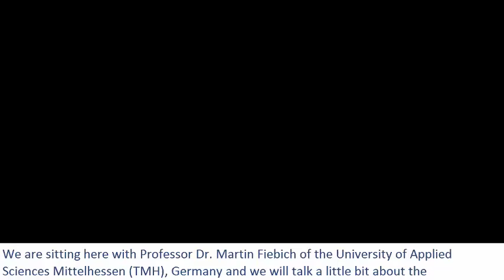INFINITT Customer Interview - Dr. Martin Fiebich, Germany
Dr. Martin Fiebich, a professor at the University of Applied Sciences Mittelhessen (TMH) in Germany, stresses the importance of quality and dose management.